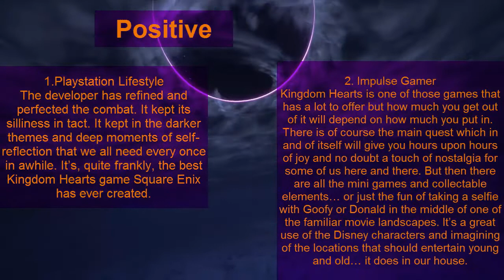Kingdom Hearts 3 - Berita Game Gorontalo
very like Kingdom Hearts series, hope this game launch in steam. i wish play this game

Resource:
Metacritic.com
Gamespot.com